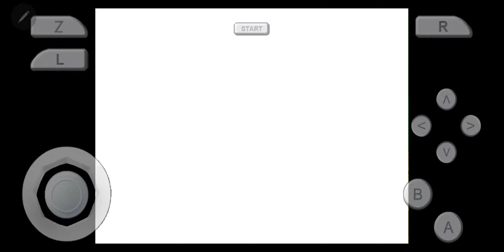jefftastic speedrun mario